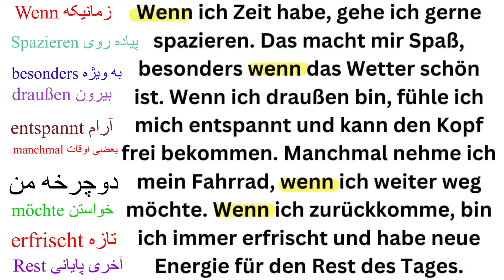Lektion 53_lesen_&verstehenآموزش روخوانی زبان آلمانی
Lektion53_lesen_&verstehenآموزش روخوانی زبان آلمانی
صرف قید زبان آلمانی
هدف از آموزش در این کانال کمک به دوستان فارسی زبان است تا بتوانند به صورت گام به گام با ما همراه شوند و بصورت راحت و عمیق زبان را یاد بگیرند